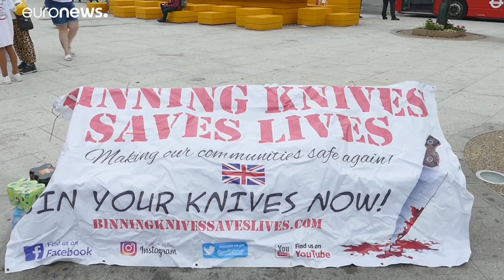Βρετανία: Κατακόρυφη αύξηση των εγκληματικών πράξεων με μαχαίρι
Τι αποκαλύπτει η έρευνα του euronews…